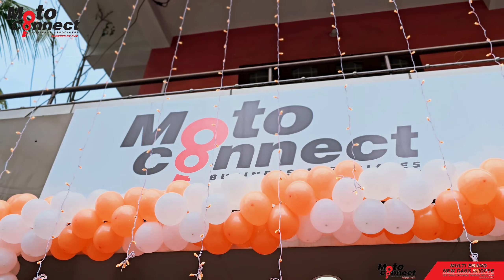New Multi Brand Showroom Inauguration | Trivandrum | New Work